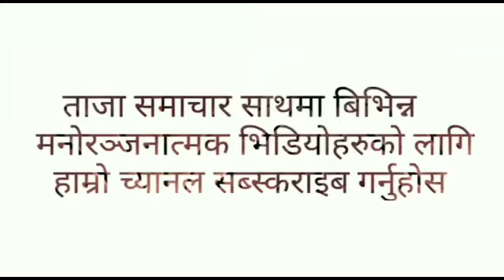भर्खरै सिमानामा नेपाल प्रहरीले गर्यो एकाएक नेपाल भा रत पुरै सि ल।नेपाल प्रहरीको यत्रो साहास। KB TV